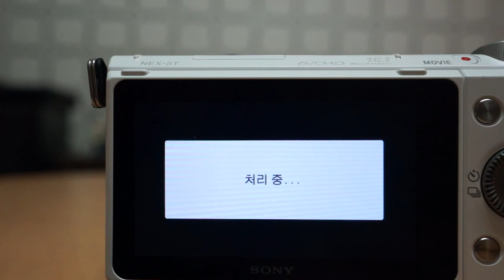sony nex 5t 터치 AF